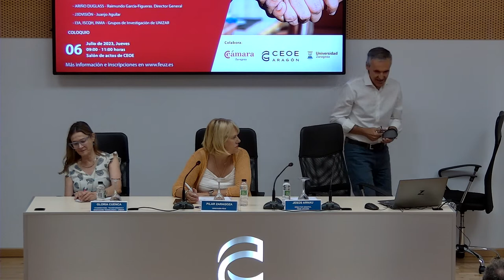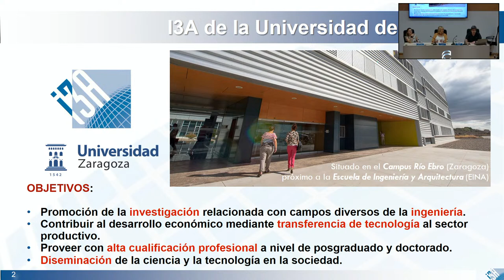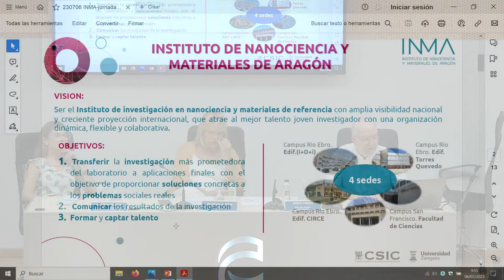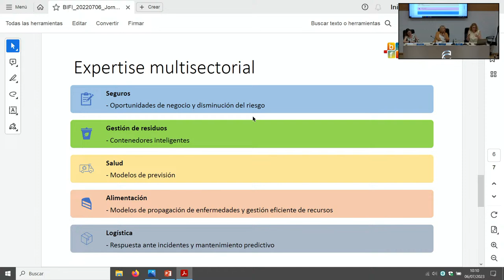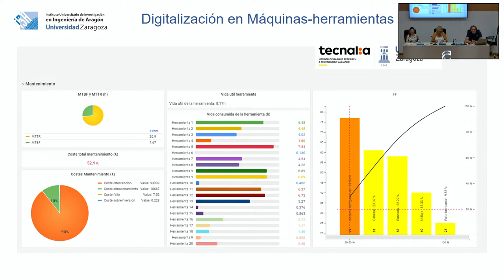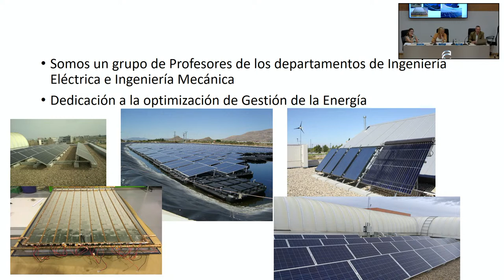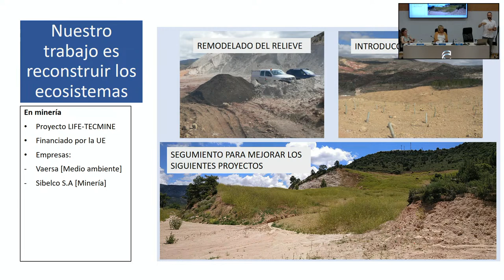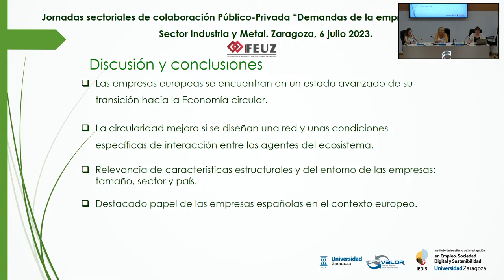Colaboración Público-Privada: “Demandas de la Empresa Aragonesa”. Sector Industrial y Metal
PRESENTACIÓN JORNADA: Dª. Pilar Zaragoza. 5 minutos.

CASO DE ÉXITO DE UNA GRAN EMPRESA: ARIÑO DUGLASS. D. Raimundo García-Figueras, Director General, expondrá su colaboración con UNIZAR y sus necesidades en I+D+I y en formación. 15 minutos.

CASO DE ÉXITO DE UNA SPIN OFF: J3DVISIÓN. D. Juanjo Aguilar mostrará la eficiencia de la colaboración con PYMES y pequeñas empresas. Expondrá su colaboración con UNIZAR y sus necesidades en I+D+I y en formación. 15 minutos.

EXPOSICIÓN DE SERVICIOS DE LOS INSTITUTOS DE INVESTIGACIÓN RELACIONADOS CON EL SECTOR (I3A, INMA, ISCQH). 15 minutos. (5 minutos/Instituto).

I3A. D. José Ángel Peña Llorente. Subdirector Infraestructuras, Servicios, Personal y Relaciones Institucionales I3A.

ISCQH. D. José María Fraile Dolado. Dirección ISCQH.

INMA. D. Conrado Rillo Millán. Dirección INMA.

PRESENTACIÓN DE INVESTIGACIÓN Y TRANSFERENCIA DE GRUPOS DE INVESTIGACIÓN UNIZAR ELEGIDOS POR LOS INSTITUTOS. 50 minutos. (5 minutos/presentación).

BIFI. Grupo Computación y Ciencia de Datos. Dª. Beatriz Gómez Barrera.

ISQCH. Machine Learning para Optimizar Procesos y Predecir Resultados. D. Juan Vicente Alegre Requena.

I3A. Grupo D. Luis Enrique Montano Gella.

I3A. Grupo D. Jesús Royo Sánchez.

INMA. Grupo LEMA (Laser, Energía y Materiales Avanzados). Tecnología Láser para Aplicaciones Industriales.

Instituto de Investigación Mixto CIRCE. Grupo de Ecología Industrial. D. Abel Ortego Bielsa.

EINA. GE3. Grupo Gestión Estratégica de la Energía. D. Angel Bayod Rújula y D. José María Yusta Loyo.

IUCA. Grupo GEOT Grupo de Estudio en Ordenación del Territorio. D. Ángel Pueyo, D. Carlos López, Dª. María Zúñiga, D. Raúl Postigo.

IUCA. Grupo de Restauración Ecológica. D. Jaume Tormo Blanes.

IUCA. Grupo de investigación GEAS «Detección Analítica de Nanomateriales».

IEDIS Grupo CREVALOR Ética Empresarial y Economía Circular en Europa. Dª.  Aurore Darmandieu.

PREGUNTAS DE LAS EMPRESAS PARTICIPANTES Y CONTACTOS POSTERIORES: 10 minutos.